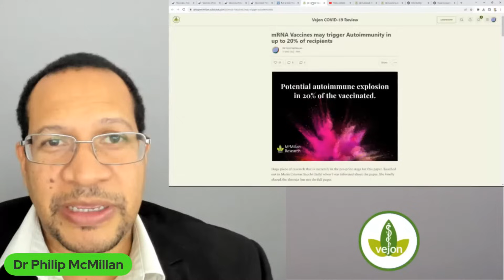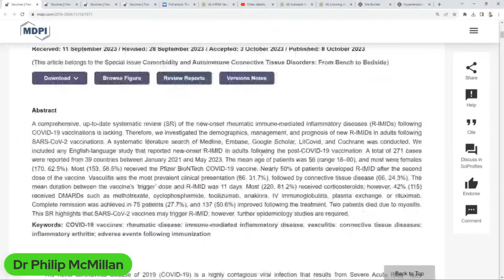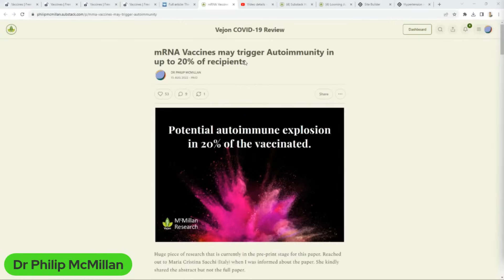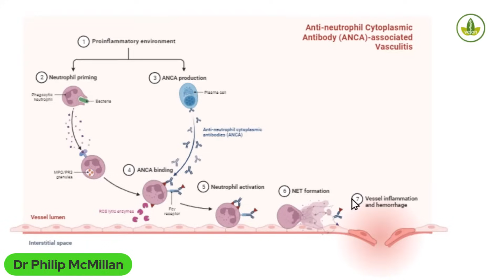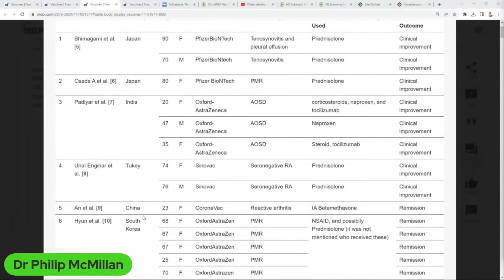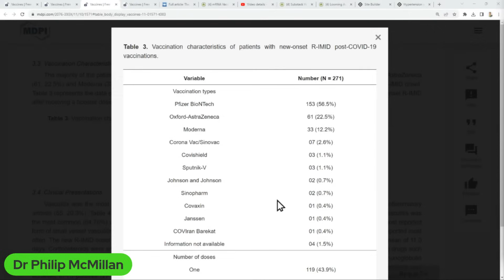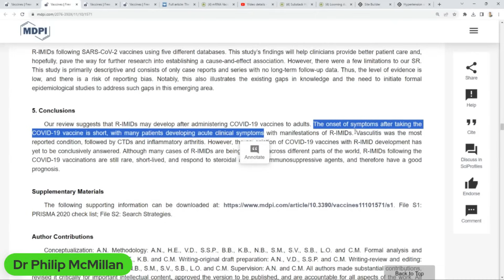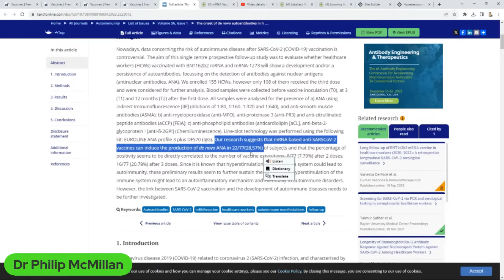If Vaccine Vasculitis is Occurring, what else could we find if we Looked?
The latest research outcome has highlighted the occurrence of vasculitis related to vaccination. This all fits within the paradigm of autoimmunity, so no surprises here.

What is Vasculitis?

Discounted Course
How to Prepare for the Next Covid Wave

Nune, Arvind, et al. "New-Onset Rheumatic Immune-Mediated Inflammatory Diseases Following SARS-CoV-2 Vaccinations until May 2023: A Systematic Review." Vaccines 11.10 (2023): 1571.

Sacchi, M. C., et al. "The onset of de novo autoantibodies in healthcare workers after mRNA based anti-SARS-CoV-2 vaccines: a single centre prospective follow-up study." Autoimmunity 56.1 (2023): 2229072.

Timecodes
0:00 Intro
0:14 The potential risks of vaccine-induced vasculitis and autoimmune reactions.
3:44 Potential concerns regarding vaccine safety and the need for further investigation
7:26 Damage to blood vessel lining in vasculitis leads to inflammation and clot formation.
11:40 Analysis of vaccine-induced vasculitis risk based on vaccine type and patient characteristics.
14:32 Potential implications of vaccine-related vasculitis warrant further investigation.